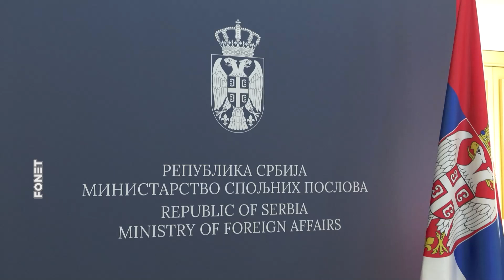Ministar Đurić sa oslobodiocem Beograda Miloradom Rakićem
Ministar spoljnih poslova Srbije Marko Đurić razgovarao je danas sa Miloradom Rakićem iz Užica, koji je sa svojom jedinicom u oktobru 1944. godine učestvovao u operaciji oslobađanja Beograda.